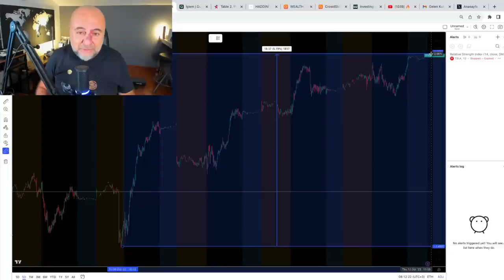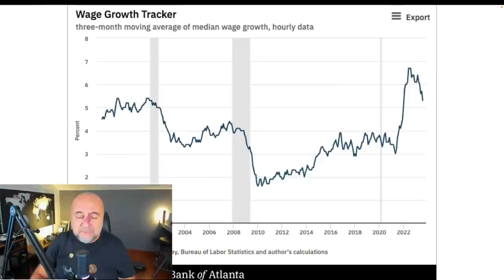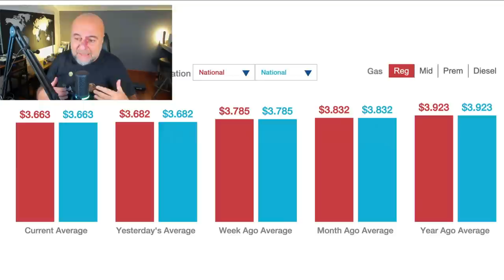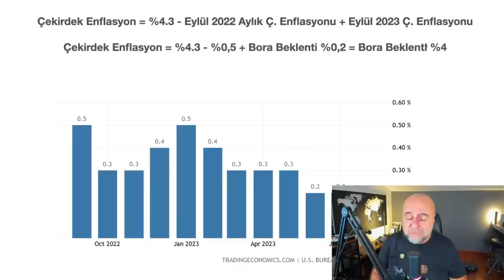ABD Borsalarında Boğa Güçleniyor!